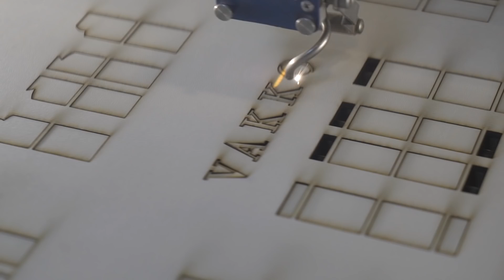VAKKO BÜYÜLÜ BİR YILBAŞINA HAZIRLANIYOR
Vakko sizleri heyecanlandıracak büyülü bir yılbaşına hazırlanıyor! Çok yakında…